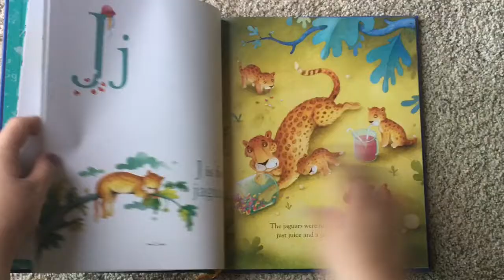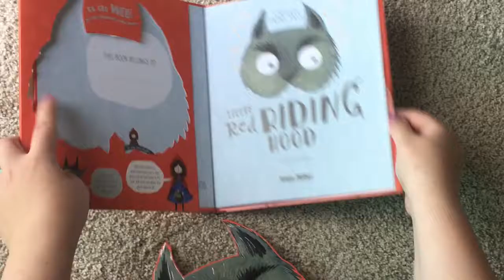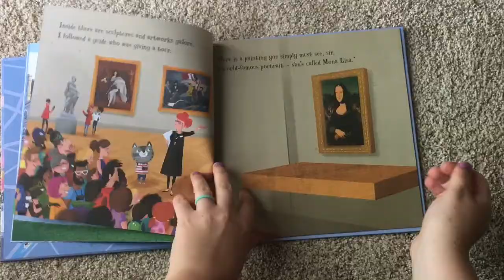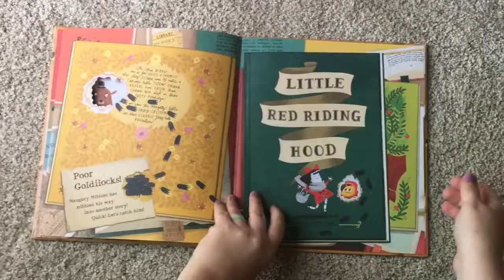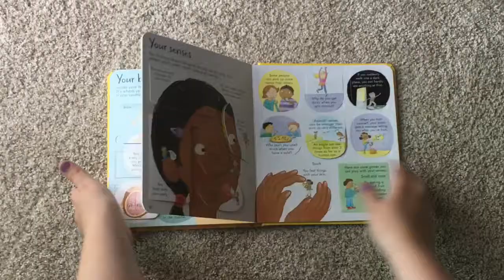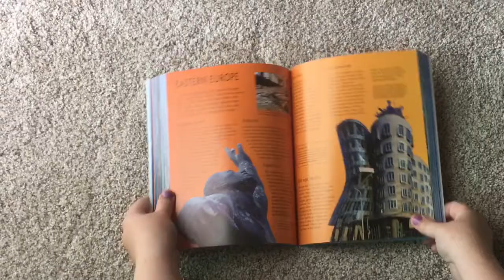Introduction to Usborne Books & More